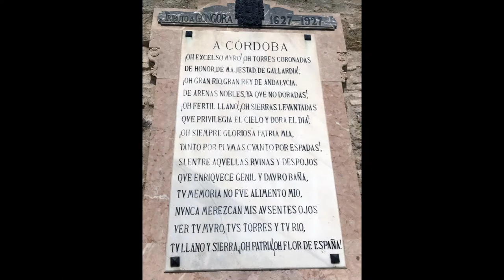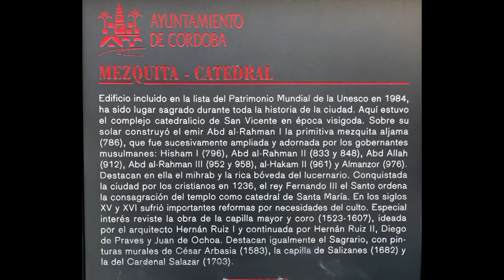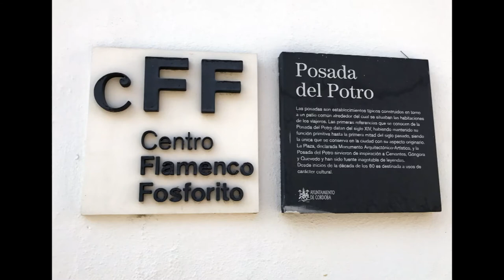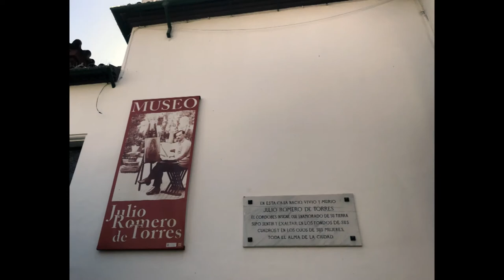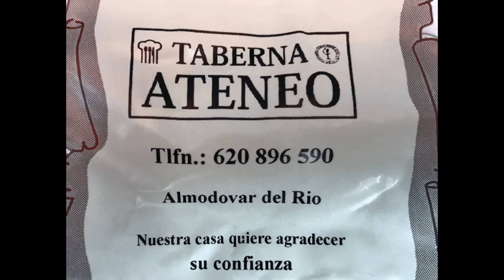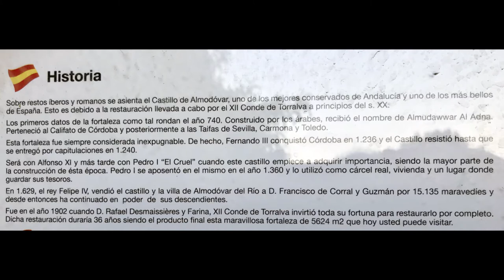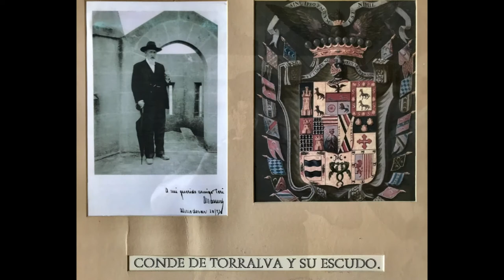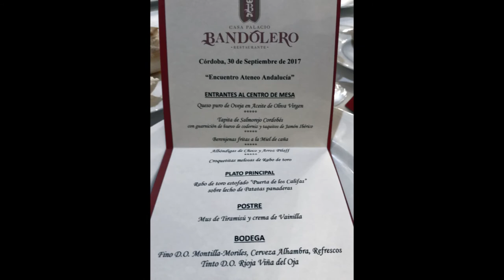El Ateneo de Sanlúcar de Bda. en Córdoba